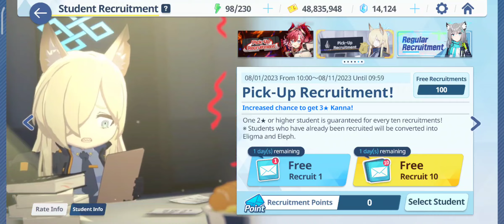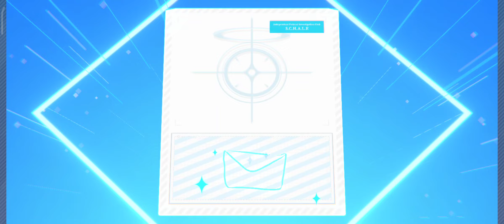Blue Archive gacha rolls #22 - Free rolls Kanna or Megu?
is this rigged or something